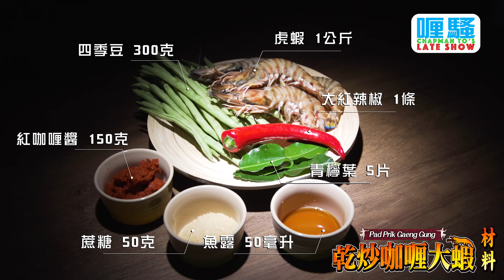《為何深夜總是餓》-- 乾炒咖喱大蝦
《為何深夜總是餓》 第二十三回

根據現代醫學研究顯示，
蝦嘅營養價值係非常之高，
除咗可以增強人體免疫力，
仲可以增強性功能同埋補腎壯陽添！
對女士嚟講呢，甚至可以起到催乳嘅作用！
本人為咗大家嘅健康著想，
一於教大家整返味「乾炒咖喱大蝦」，
不論男女食完都會笑哈哈！
掂晒！

乾炒咖喱大蝦

虎蝦1公斤
紅咖喱醬150克
四季豆300克
青檸葉5片
魚露 50毫升
蔗糖 50克
大紅辣椒 1條

食譜由Kike Hime提供

【一週節目重溫】
 🔴星期一《為何深夜總是餓》：